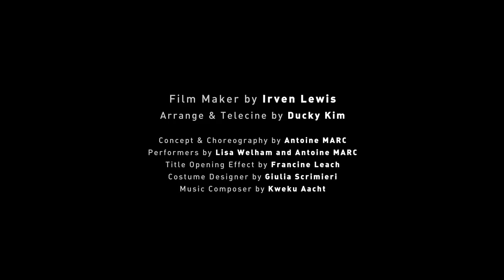Just Dance - Loving You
Film Maker by Irven Lewis (U.K)
Arrange & Telecine by Ducky Kim

Concept & Choreography by Antoine MARC
Performers by Lisa Welham and Antoine MARC
Title Opening Effect by Francine Leach
Costume Designer by Giulia Scrimieri
Music Composer by Kweku Aacht